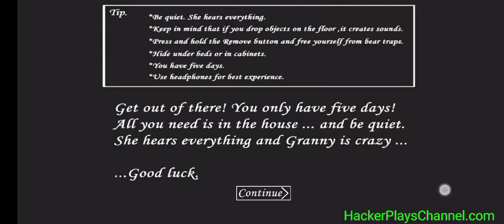Granny 1 Full Gameplay But Grandpa Is A Visitor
MOD BY BUTTERY STANCAKES🥞